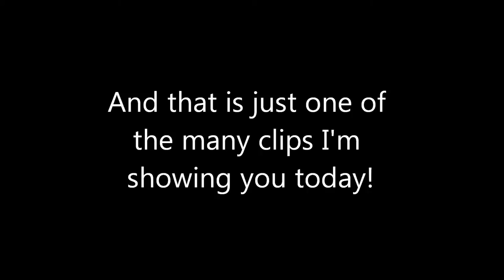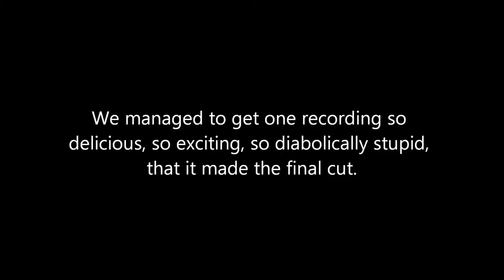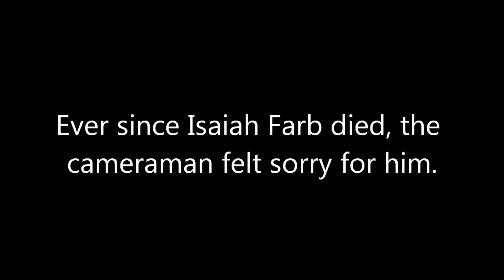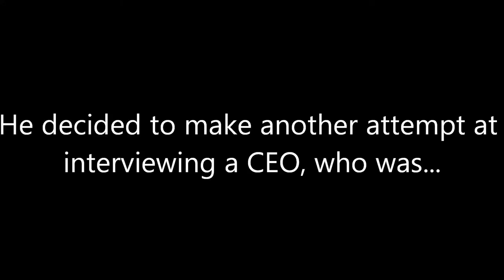Interviewing the CEO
See how nine hours of editing can be put all into a 5-minute video!